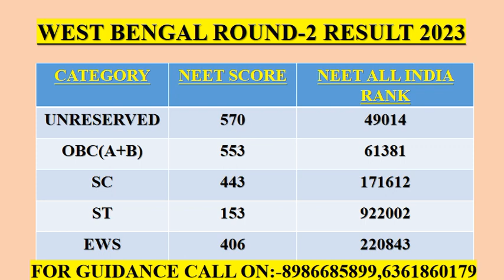🔥WEST BENGAL ROUND-2 RESULT ANALYSIS AND COUNSELLING UPDATES NEET UG(MBBS)2023🔥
This video contains information regarding West Bengal State Neet UG 2023 Round-2 counselling (M.B.B.S-Course) latest updates for Private colleges.
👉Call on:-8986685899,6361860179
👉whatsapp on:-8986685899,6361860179